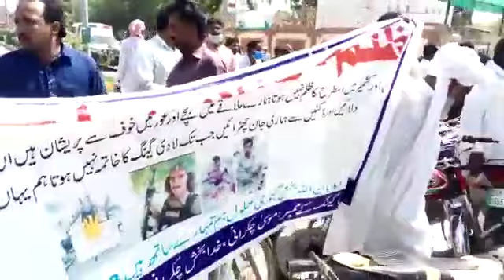اللہ بخش گجوجی کا لادی گینگ کیخلاف احتجاجی مظاہرہ